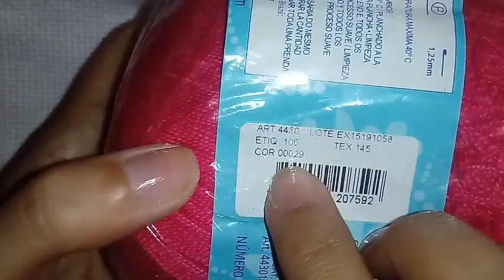23- Vagonite Tradicional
O vagonite é uma técnica linda, simples e fácil de fazer. Esse modelo tem um toque todo especial. Ele é fácil, gostoso de bordar e tem um efeito visual maravilhoso.

Passo a passo didático para iniciantes.

Espero q gostem. Bons bordados para todas.